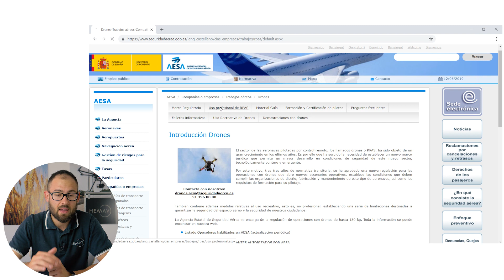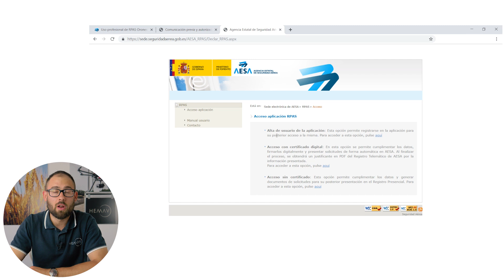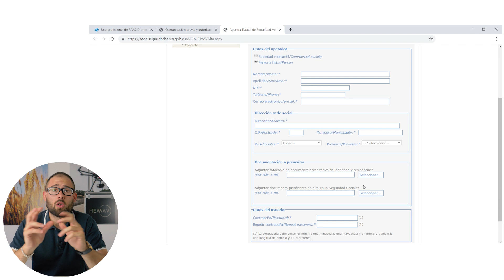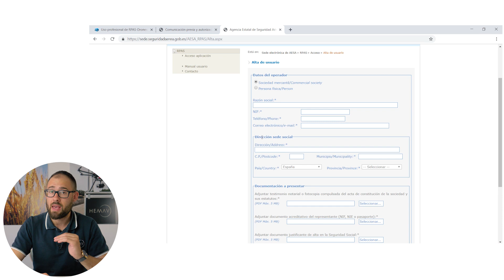CÓMO HACERSE OPERADOR DE DRONES EN 2019 | PASO 1 (TUTORIAL)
¿Te acabas de sacar el título de piloto de dron y no puedes facturar con él? En esta serie de tutoriales te enseñamos todo lo necesario para crear tu propia operadora de drones con AESA.

Entramos en la web del gobierno y te mostramos, paso a paso, como rellenar los formularios oportunos y necesarios para poder habilitarte como operador de drones. Lo hemos dividido en 3 pasos para que no se haga muy pesado.

PRIMER PASO
- Accede a la página de AESA drones.
- Haz click sobre ‘Uso profesional de RPAs‘.
- Crea tu perfil en AESA haciendo click en ‘Enlace a la Sede electrónica para presentación de comunicación previa‘.
- Click 2 veces sobre ‘Acceso a la aplicación‘.
- Click sobre ‘Alta de usuario de la aplicación‘.
- Escoge qué tipo de Operador quieres ser: ¿una persona física o una razón social?
- Vamos a ver el ejemplo de Operador como persona física. Rellena todo el formulario y adjunta:
       - una fotocopia de tu DNI
       - tu certificado de alta de la seguridad social o el modelo 036, 037.

Tras unas horas AESA te enviará un e-mail reconociéndote como operador. Ya deberás acceder al siguiente paso.

¿Y qué cambia si eres una sociedad mercantil? La única diferencia es la documentación que tendrás que facilitar:

 - testimonio notarial o fotocopia compulsada del acta de constitución
 - una fotocopia del DNI del representante
 - tu certificado de alta de la seguridad social.

En Hemav ofrecemos el servicio íntegro de habilitación como operador. Si crees que necesitas ayuda y quieres hacerlo correctamente, no dudes en ponerte en contacto con nosotros. Si necesitas más información sobre la habilitación de operador aquí puedes informarte mejor

Tenemos años de experiencia en el uso de drones profesionales y contamos con pilotos en activo que te aportarán su know how durante tu formación de piloto drones. Algo así no lo encontrarás en una escuela aeronáutica.

¿Estás pensando en volar drones? ¡Ojo! Debes tomarte en serio la Normativa drones España. Puedes hacerlo mediante cursos de iniciación, o comenzar a ganar dinero volando drones con un Certificado oficial de AESA de piloto de drones. Nosotros te ofrecemos los conocimientos para empezar a trabajar de inmediato en sectores como el de topografía, agricultura y audiovisuales🎬
Además, por el hecho de ser alumni de HEMAV Training, contarás con una serie de beneficios y descuentos que te ayudarán a poner en marcha tu negocio lo antes posible.

Si estas interesado en ganar dinero con drones ponte en contacto con nosotros y haremos de ti el piloto de drones más preparado para empezar a trabajar en el sector de inmediato➡️

Y conoce más acerca de Hemav Training y The Drone Community, La 1a Comunidad de Pilotos de Drones en habla hispana. Te acompañamos en cualquiera que sea tu objetivo en el uso de drones profesionales.